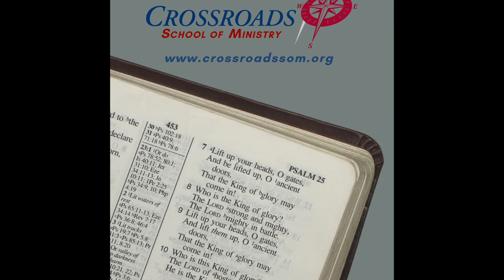Ministry in a Minute … God is in the TRANSFORMATION business!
It is God’s goal and His plan to transform us and for us to help others do the same.